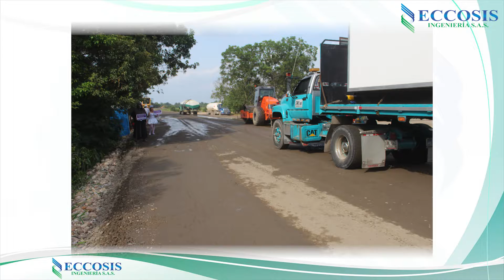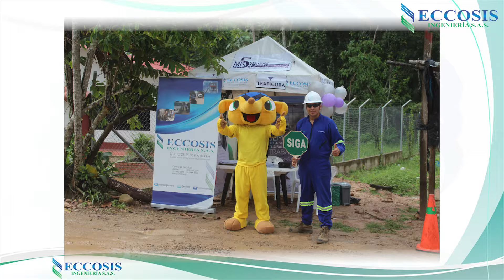Campaña De Seguridad Vial llanos 34